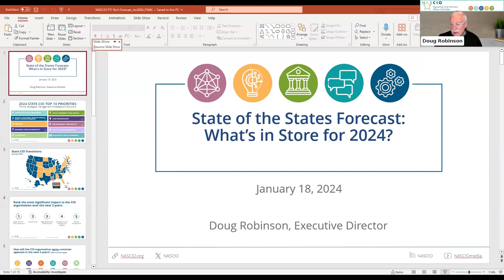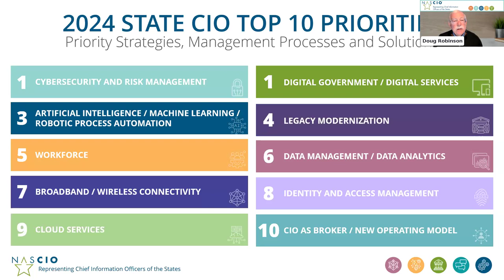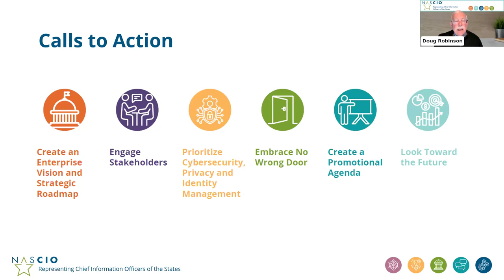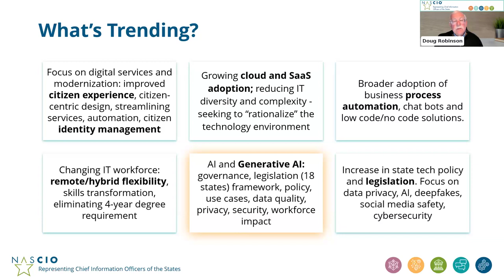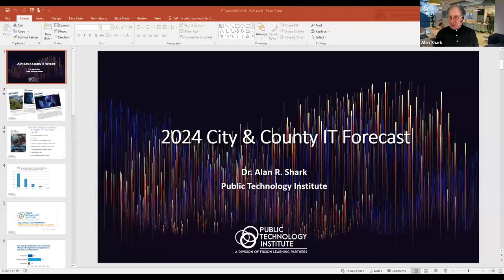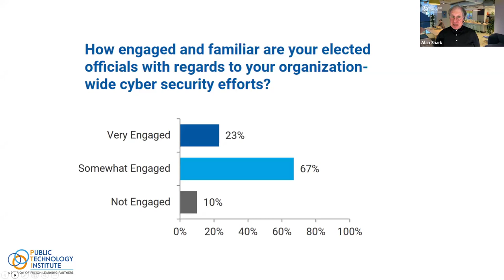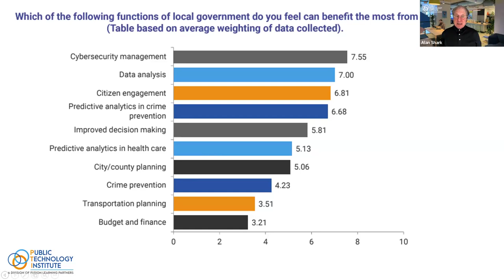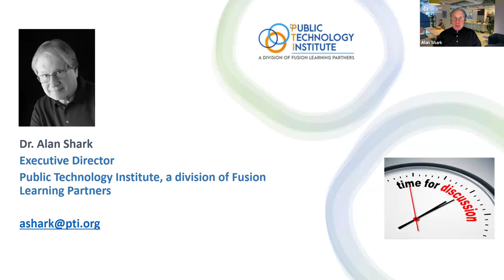2024 Tech Forecast for State and Local IT: Cloudy Skies With a Mix of Modernization and A Lot of AI